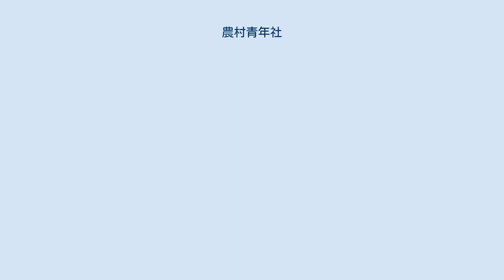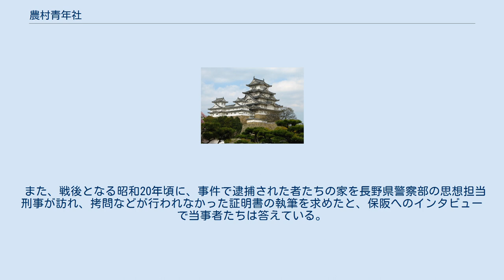農村青年社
日本の社会主義の組織・団体
農村青年社（のうそんせいねんしゃ）は、1931年に日本で設立された無政府共産主義団体。
1932年は解散宣言を出しているが、1937年には関係者約350名が検挙され「大逆事件の再来」として農村青年社事件が大きく新聞報道された。
 当時の日本の疲弊していた農村部を救済することを希求して八木秋子らによって、1931年2月20日に結成された。
その後、運動資金獲得のための窃盗行為を行っていたことが発覚し、刑事事件として処理されたため、1932年9月27日には解散宣言を行っている。
ここで組織的な実質活動は停止したが、メンバーのうちの何人かがアナキズム思想（無政府主義）を持つ日本無政府共産党へと合流し、 1935年11月10日に日本無政府共産党ギャング事件が発生する。
同年11月27日から翌1936年にかけて無政府主義者の一斉検挙が行われ、農村青年社の関係者らも1道3府11県に渡って約350名が検挙される。
この検挙の結果、無政府主義者に対して初めて治安維持法が適用され、約30名が起訴された。
 秋山清は自著『日本の反逆思想』において「農村青年社事件を最後として、戦前のアナキズム活動は終息してしまった」と述べている。
 保阪正康の研究に依れば、この一斉検挙は「第二の大逆事件」として「功名心に逸る検事」によって主導されたデッチ上げであり、農村青年社の関係者に反政府的な願望が無かったとまでは言い難いが行動計画も何もなく、幸徳秋水らの大逆事件のような思想犯や国事犯の裁判とは異なる裁判の雰囲気であった。
 また、戦後となる昭和20年頃に、事件で逮捕された者たちの家を長野県警察部の思想担当刑事が訪れ、拷問などが行われなかった証明書の執筆を求めたと、保阪へのインタビューで当事者たちは答えている。
 農村青年社事件に関するカテゴリ: